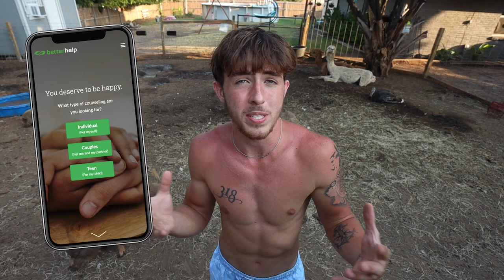STOCKING NEW BACKYARD POND WITH MONSTER COLORFUL FISH!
Gave her a full send today… not to mention we’re also in Florida haha. Paul’s new pond got stocked with some monster colorful, beautiful, extremely attractive, very plump, extra thicc, fish👀